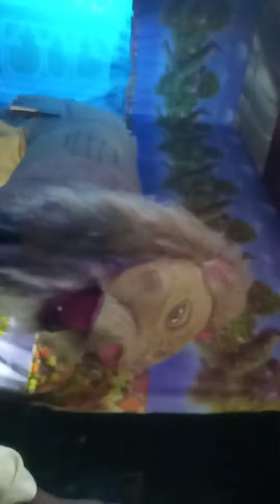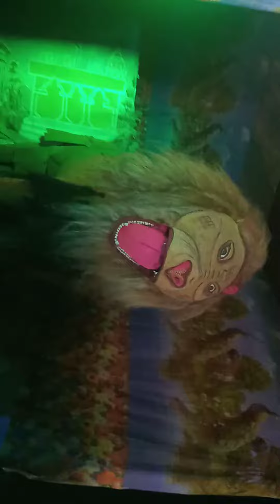8 November 2022 - TuesdayTe - Kuchaipure RashmelaTe Ei Barabari Hoyechilo.